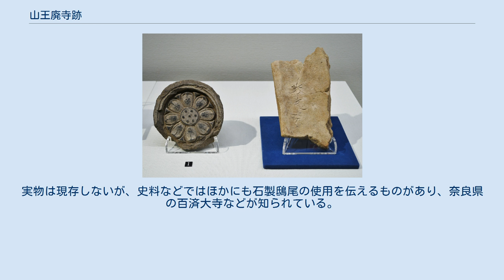山王廃寺跡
山王廃寺跡 上野国府 推定地 山王 廃寺跡 山王廃寺跡の位置 山王廃寺跡（さんのうはいじあと）は、群馬県前橋市総社町にある古代寺院の遺跡。
全国でも珍しい飛鳥時代後期（白鳳期）の豪壮・華麗な寺院の遺跡と推定されており、出土した石製鴟尾は全国で出土例が3件しかないうちの2件がここで見つかっている。
 軒丸瓦・「放光寺」銘平瓦平瓦は複製。
群馬県立歴史博物館展示。
 山王廃寺跡は、群馬県中央部の榛名山南東麓を流れる八幡川と牛池川に挟まれた微高地上に位置する。
西側約0.6kmに関越自動車道が、南側に国道17号が、東側にJR東日本上越線と八幡川を挟んで吉岡バイパス（産業道路）が走る。
同廃寺跡の調査は大正時代に塔心礎が偶然発見されたことに始まり、その後の調査で、上毛地域では最古の、関東地方でも最初期の古代寺院跡であることが明らかとなった。
 1974年（昭和49年）から1981年（昭和56年）まで発掘調査が行われ、2006年（平成18年）から2010年（平成22年）には寺域を確認するための山王廃寺範囲内容確認調査が行われた。
発掘調査で「放光寺」・「方光」と書かれた瓦が見つかったことで、山王廃寺は古文献などに記された放光寺であることが判明した。
 1928年（昭和3年）2月7日に「山王塔阯」の名称で国の史跡に指定され、2008年（平成20年）3月28日には指定範囲を追加のうえ、指定名称が「山王廃寺跡」に変更された。
他に、同廃寺跡から出土した塔心柱根巻石、緑釉陶器、塑像片などが国の重要文化財や群馬県指定重要文化財に指定されている。
 山王廃寺跡の周辺には総社古墳群や上野国の国府・国分寺・国分尼寺があり、7世紀の総社町地域は上野国の中心地であった。
元来の寺名は「放光寺」であり、塔の心礎や心柱根巻石、鴟尾など精緻な石造品が出土しているため、同寺はヤマト王権と密接な関係にあった古代豪族・上毛野氏の氏寺と考えられている。
 飛鳥時代の681年（天武天皇10年）に建立された山ノ上碑の銘文には、放光寺の僧・長利が同碑を建立したことが記されており、7世紀後半には放光寺が存続していたことがわかるが、平安時代の1030年（長元3年）に成立した『上野国交替実録帳』には、定額寺である放光寺が寺院の体をなしてないため、その列から外してほしいとの申請があったことが書かれている。
発掘調査の結果からも、寺院の存続時期は7世紀後半から11世紀頃までであったと思われる。
 1921年（大正10年）に、日枝神社の境内から石製の塔心礎が発見された。
その後、石製鴟尾、塔心柱根巻石、塑像、緑釉陶器や大量の瓦などが続々と出土した。
 1928年（昭和3年）2月7日に塔跡と思われる範囲が「山王塔阯」の名称で国の史跡に指定され、1953年（昭和28年）11月14日に塔心柱根巻石が「上野国山王廃寺塔心柱根巻石」として国の重要文化財に指定された。
1966年（昭和41年）6月11日には緑釉水注、緑釉埦、緑釉皿、銅鋺が一括して国の重要文化財に指定されている。
 1974年（昭和49年）から1981年（昭和56年）まで発掘調査が行われたが、1974年（昭和49年）次調査では北門と思われる建物跡（のちに講堂と推定）が検出され、1979年（昭和54年）次調査では塔の西側に金堂と思われる建物跡が検出された。
また、同年次の調査で「放光寺」とヘラ書きされた瓦が出土したことで、山王廃寺は山ノ上碑銘文や『上野交替実録帳』中に見える放光寺であると判明した。
 1997年（平成9年）から1999年（平成11年）には下水道工事や道路改良事業に合わせて調査が行われ、寺域の西方から大量の瓦や塑像が埋まった土坑が検出された。
同土坑からは塑像片2000点以上を含む3000点以上の破片が出土したが、塑像には焼けた跡があることから、塔が火災に遭ったため、瓦や初層にあった塔本塑像の残骸がまとめられて穴へ廃棄されたものと思われる。
 2006年（平成18年）から2010年（平成22年）には寺域を確認するための山王廃寺範囲内容確認調査が行われた。
2008年（平成20年）3月28日付けで国の史跡としての指定範囲が拡大され、指定名称が「山王廃寺跡」に変更された。
2017年（平成29年）8月25日には1959年（昭和34年）に個人が採集した「山王廃寺出土塑像頭部...